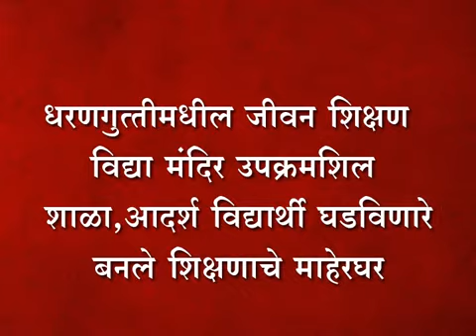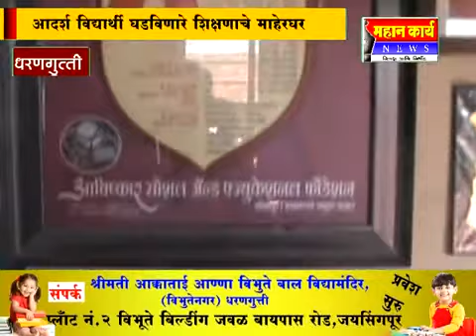धरणगुत्तीमधील जीवन शिक्षण विद्या मंदिर उपक्रमशिल शाळा